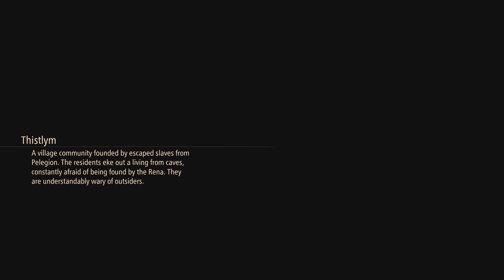Tales of Arise: Secret Love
Dohalim is here to serve.